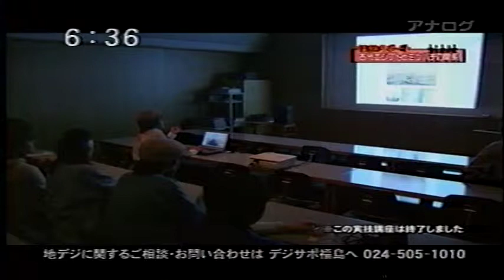赤木範陸「死者の絵画術−エンカウスティーク−ミイラ達の肖像画」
FTV（テレビ福島）スーパーニュース 福島美術館で開催されていた「ミイラ展」に際して依頼された一般向けの講演及びワークショップ（実技講習）の様子を福島テレビが取材し放送したものです。